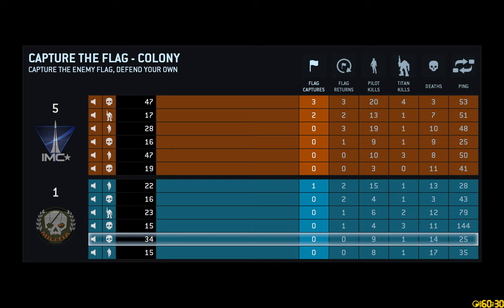Titanfall - Capture the Flag gameplay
Raw round of Titanfall capture the flag.

I post this video and share it under the terms Creative Commons with attribution